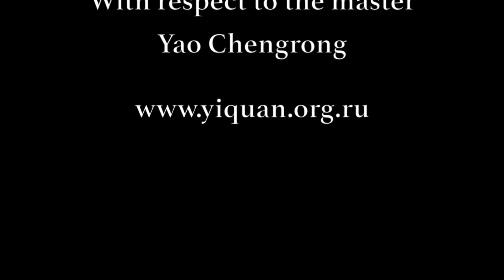ФРАГМЕНТ ШКОЛЫ МАСТЕРА ЯО ЧЕНЖУНА (МОСКВА-2014)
Учебные фильмы по семинару мастера Яо Ченжуна.
Москва, май 2014.